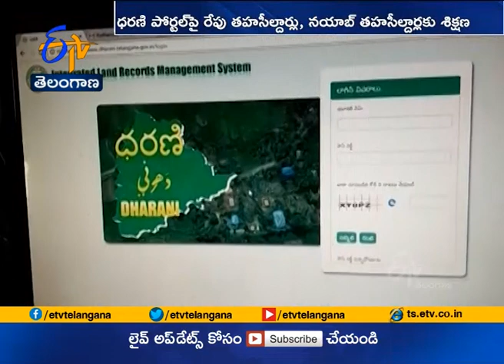Ghantaravam 12 Noon | Full Bulletin | 26th October 2020 | ETV Telangana | ETV Win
26th October 2020 | Ghantaravam 12 Noon | ఘంటారావం | ETV Telangana | ఈటీవీ తెలంగాణ | ETV Win | ఈటీవీ విన్‍